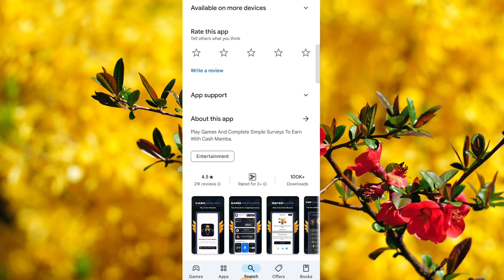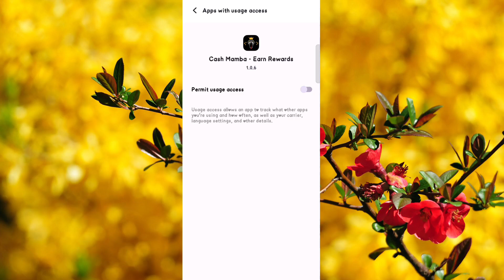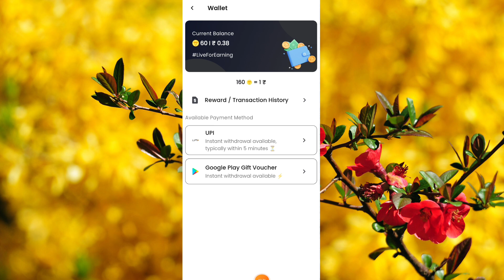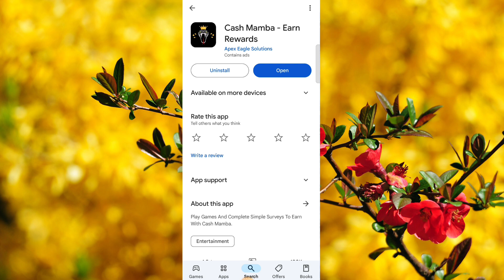Cash Mamba App Withdrawal || Cash Mamba App Real Or Fake || Cash Mamba App Se Paise Kaise Kamaye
Dosto Aaj Ki Is Video Me Maine Aapko Ye Bataya Hai Ki Aap Cash Mamba Earn Rewards App Ko Kaise Use Kare Sakte Hai Ummed Hai Aapko Ye Video Bahut Hi Jyada Pasand Aayegi Thank You So Much..!!